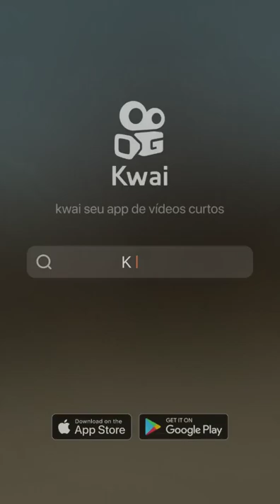❤ Lindas músicas ❤ 🎶 ❤ Imagens Lindas!